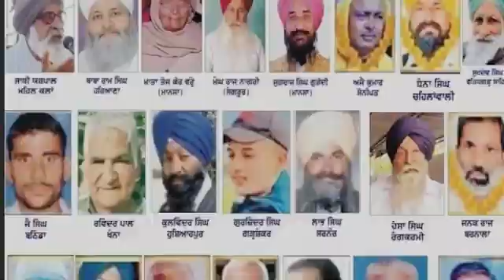पंजाब वासियों को पिछली बार नहीं जिताने का गम है अब उत्साह चौगिना गतिविधियों का केंद्र#news